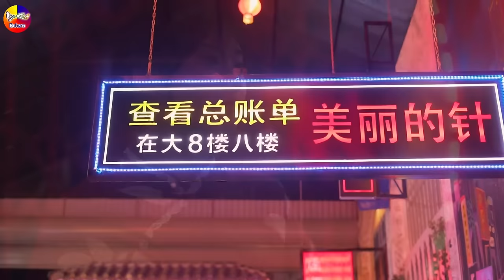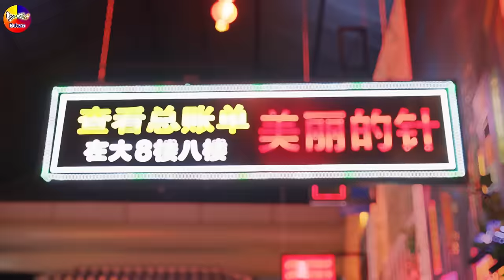LK Disco Thôn Quê KHÔNG QUẢNG CÁO-Nhạc Sống Thôn Quê Trữ Tình Bolero Remix MỞ TEST LOA PHÊ TÊ TAI